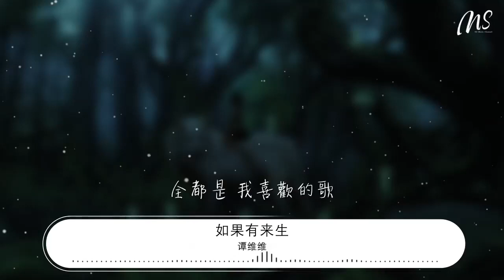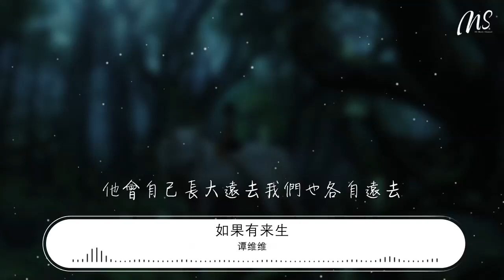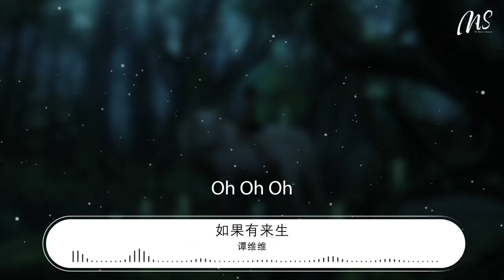譚維維 - 如果有來生『等候鳥飛回來 等我們都長大了就生一個娃娃』【動態歌詞Lyrics】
如果有來生

00:00  作詞 : 高曉鬆
00:01  作曲 : 格非
00:09 編曲：格非

00:16 以前人們在四月開始收穫
00:22 躺在高高的谷堆上面笑着
00:28 我穿過 金黃的麥田
00:31 去給 稻草人唱歌
00:34 等着 落山風吹過

00:40 你從一座叫“我”的小鎮經過
00:46 剛好屋頂的雪化成雨飄落
00:52 你穿着 透明的衣服
00:55 給我 一個人唱歌
00:58 全都是 我喜歡的歌

01:04 我們去大草原的湖邊
01:07 等候鳥飛回來
01:10 等我們都長大了就生一個娃娃
01:16 他會自己長大遠去我們也各自遠去
01:22 我給你寫信 你不會回信
01:27 就這樣吧

01:52 以前人們在四月開始收穫
01:58 躺在高高的谷堆上面笑着
02:04 我穿過 金黃的麥田
02:07 去給 稻草人唱歌
02:10 等着 落山風吹過

02:16 你從一座叫“我”的小鎮經過
02:22 剛好屋頂的雪化成雨飄落
02:28 你穿着 透明的衣服
02:31 給我 一個人唱歌
02:34 全都是 我喜歡的歌

02:39 我們去大草原的湖邊
02:43 等候鳥飛回來
02:46 等我們都長大了就生一個娃娃
02:51 他會自己長大遠去我們也各自遠去
02:57 我給你寫信 你不會回信
03:02 說好了吧

03:07 去大草原的湖邊
03:10 等候鳥飛回來
03:13 等我們都長大了就生一個娃娃
03:18 他會自己長大遠去我們也各自遠去
03:24 我給你寫信 你不用回信
03:30 就這樣吧

03:37 La la la...
03:43 Oh Oh Oh
03:59 就這樣吧